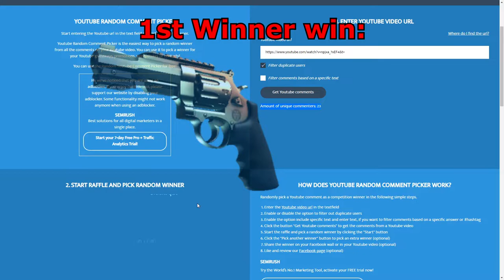Giveaway #5 Winners || Christiaanpret CSGO Giveaways